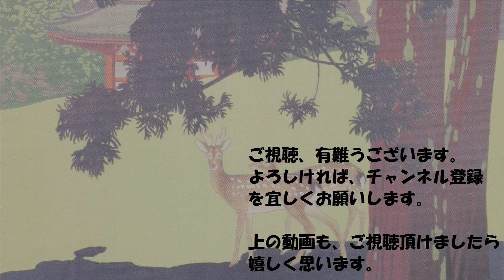昭和初期頃 絵葉書に写された愛媛県・宇和島2【戦前絵葉書コレクション】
古い絵葉書コレクションより。スライド動画。

今日は、宇和島の絵葉書集の第2弾です。